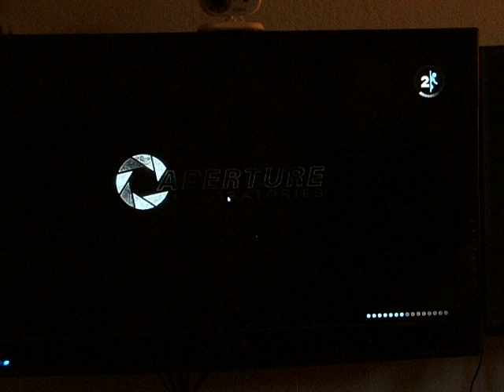Daniel Game Time Portal 2 Part1